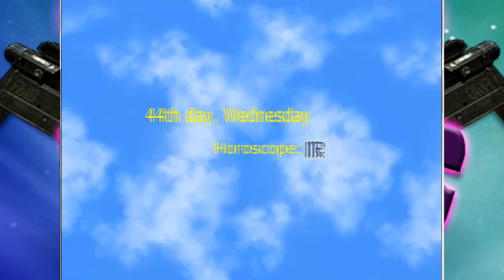Heartache 101- Episode 9 (Days 43-44) "She's Out of Your League"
She's out of my league??!!! Noooo! Join FriendshpsMagic as he builds his relationship with Riho and begins having conversations with Shihoko!! *squeal*...right. Also, Keika seems to be coming out of the friend zone and what the hell is up with Miki? Watch to find out! :D

Assuming the role of a male high school student in Japan, the player will meet, interact with, and date a number of female characters with the goal of winding up with one of them at the end of a 101-day calendar. Yeah, you've seen this all before...or have you?